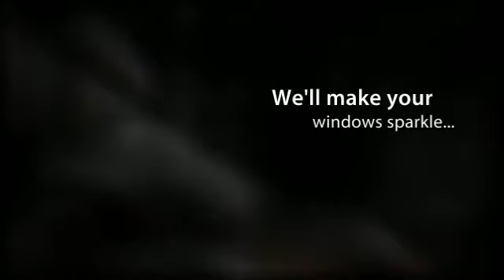San Jose CA Window Cleaning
Window Cleaning San Jose Ca
Residential Cleaning San Jose CA
House Cleaning San Jose CA